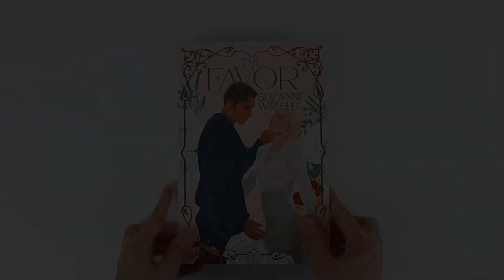Making a Luxurious Hardcover Book: Foil Stamping and Sprayed Edges Printing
Embark on a journey of opulence as we unveil the artistry behind making a Luxurious Hardcover Book with Foil Stamping and Sprayed Edges Printing! 📚✨🌈

✨ Immerse yourself in the world of refined craftsmanship, where every detail is a testament to luxury. Our hardcover books are not just books; they are masterpieces that captivate the senses.

🔥 Elevate the cover with Foil Stamping, adding a touch of glamour and sophistication. Choose from an array of metallic hues to make your book a true work of art. The shimmering foil creates a visual spectacle, making your book stand out in any collection.

🎨 The edges of each page are sprayed with precision, transforming your book into a visual feast. Whether it's a subtle gradient or a bold burst of color, the sprayed edges add an extra layer of elegance, turning each flip of the page into a delightful experience.

💎 Indulge in the tactile pleasure of holding a book that's not just a story but a sensory delight. The combination of foil stamping and sprayed edges printing creates a luxurious aesthetic that speaks volumes about your refined taste.

🎁 Looking for a gift that exudes luxury? Our Luxurious Hardcover Books are the epitome of sophistication, making them the perfect present for book connoisseurs, collectors, or anyone who appreciates the finer things in life.

🚀 Unveil the extraordinary with our Luxurious Hardcover Books – where the art of printing meets the essence of luxury.